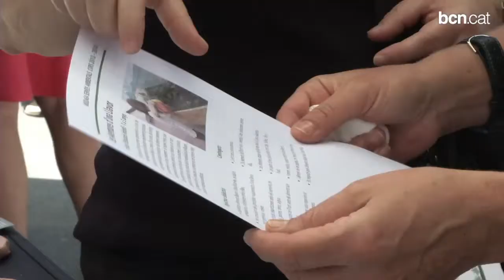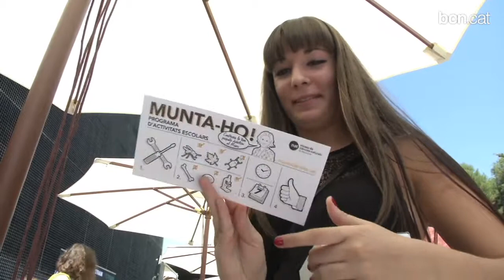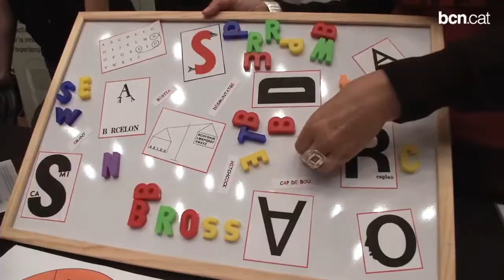Activitats per estimular l'aprenentatge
El Programa d'Activitats Escolars per al curs 2013-14 presenta més de 4.500 activitats, ofertades per 147 entitats i institucions, amb l'objectiu d'estimular l'aprenentatge en els alumnes.